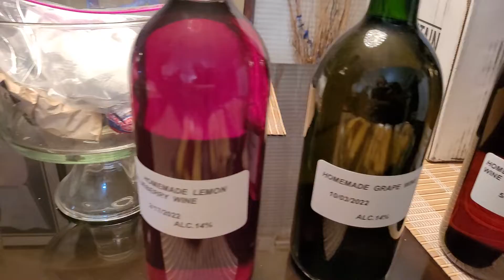I might have my own wine. What should I call it 🤔???